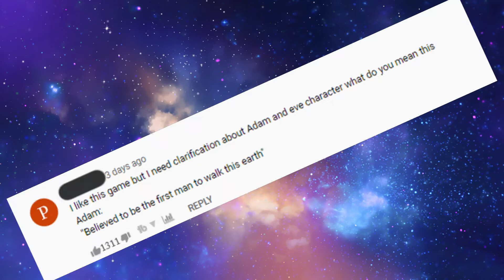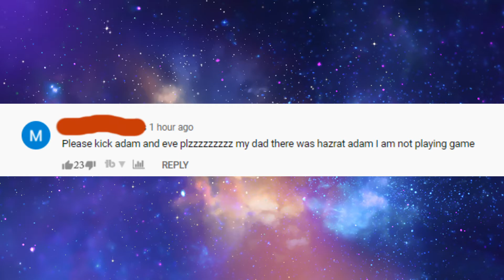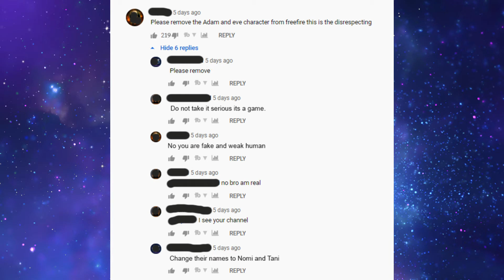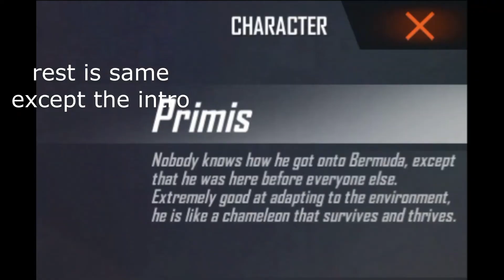UPDATE | Inside story of Character Adam and Character Eve replacement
thanks